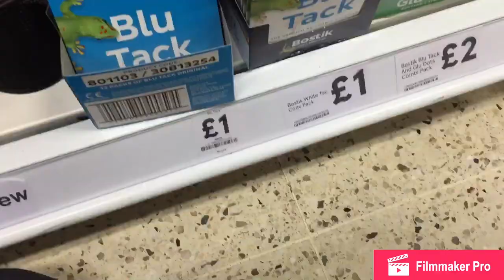Vlog 65: Musselburgh Short Trip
Today in this vlog I go on a day out in Musselburgh.   Firstly I had lunch at the Tesco Cafe where I ordered fish and chips with a traditional Scottish Irn-Bru, looked around the Tesco to get some blu-tac and walked around the Newhailes Area.